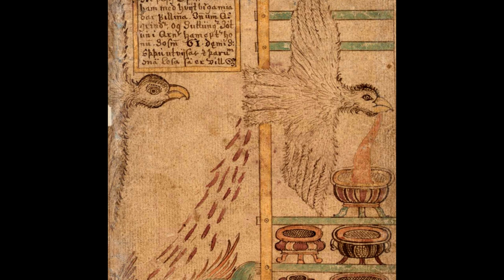Odín y el Hidromiel de los Poetas | Mitología Nórdica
¿Alguna vez se han preguntado de dónde viene la poesía, las canciones y las historias que contamos? No les llaman la atención las personas sabias y soñadoras que cantan y narran grandes historias y por qué otras son bastante malas en esto. Pues en este vídeo les contaré la aventura de Odín el padre de todo, consiguiendo el Hidromiel de los Poetas y llevándolo a Asgard con su gran ingenio, sabiduría y un poco de sexo, y malas mañas. Comencemos.